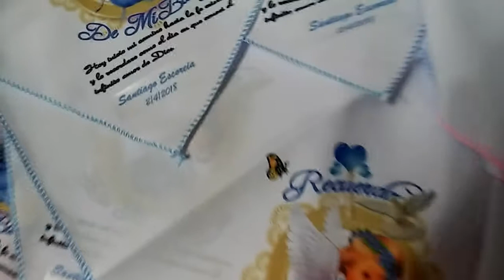Servilletas estampadas con personalizacion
Ventas
mi pagina 👇👇👇👇

Estamos Sur Y Norte
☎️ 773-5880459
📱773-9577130